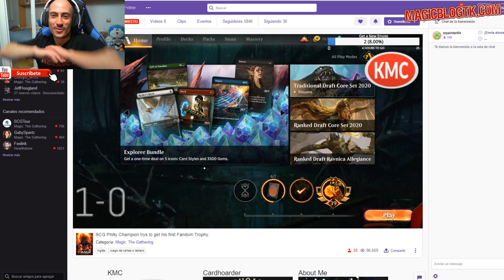Diversión con elementales: 4 color elementals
1 Catacumba inundada (XLN) 253
2 Cementerio boscoso (DAR) 248
1 Tumba inundada (GRN) 259
1 Templo del misterio (M20) 255
1 Templo de la epifanía (M20) 253
2 Cascada de azufre (DAR) 247
2 Terreno aplastador (RNA) 259
3 Respiraderos de vapor (GRN) 257
2 Risco enraizado (XLN) 256
2 Tumba cubierta de hierbas (GRN) 253
3 Puerto interior (DAR) 240
1 Cumbre Cráneo de Dragón (XLN) 252
4 Estanque reproductor (RNA) 246
3 Neoforma (WAR) 206
3 Espiral de lava (GRN) 108
2 Chandra, el Infierno Despertado (M20) 127
2 Yarok, el Profanado (M20) 220
4 Despertador truenoide (M20) 162
3 Calcinador a la carrera (M20) 158
4 Arrecife despertado (M20) 217
4 Omnath, centro de la Turbulencia (M20) 216
4 Druida frondoide (M20) 178
4 Vidente nimboide (M20) 54
1 Caballero de las espinas (M20) 167
1 Caballero de la tempestad (M20) 52

3 Freír (M20) 140
2 Barrido de llamas (M20) 139
2 Melodía de ensueño (XLN) 55
2 Ráfaga de éter (M20) 42
3 Velo del verano (M20) 198
3 Negar (M20) 69